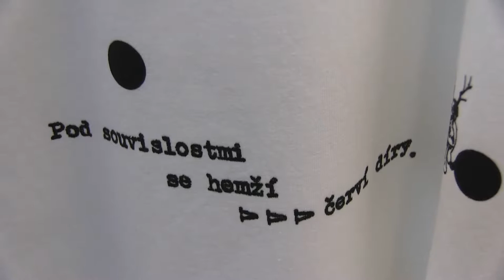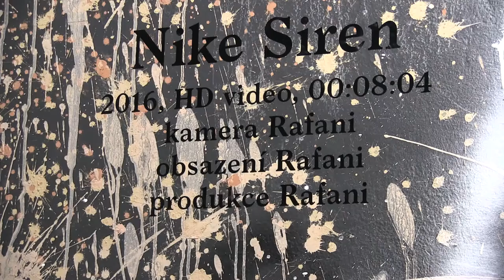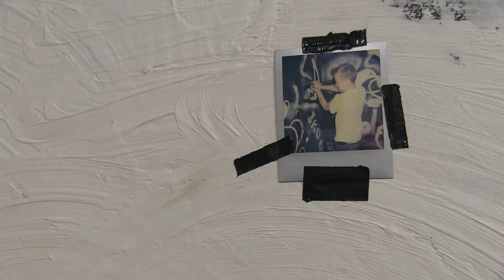Trvalá proměna///Permanent Transformation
Rafani @ Fotograf Gallery Prague